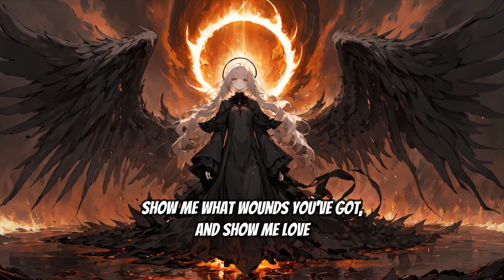Sleep Token - Jaws (Nightcore version)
OFFICIAL CREATORS:
⭐Sleep Token [Original Version]:

I put this video together to show my appreciation to the original band and how much I love their music.